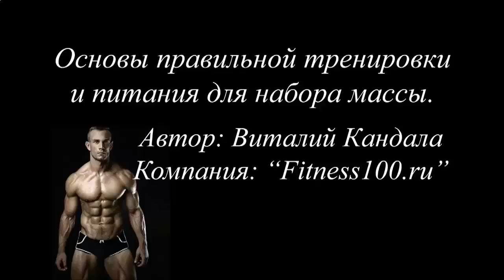МОЖНО ЛИ НАКАЧАТЬ МЫШЦЫ ОТЖИМАНИЯМИ